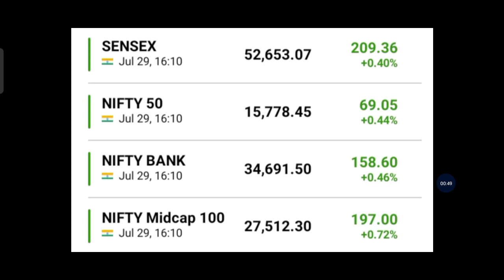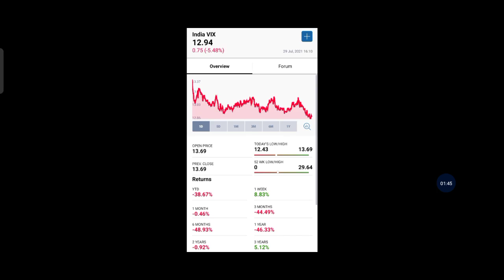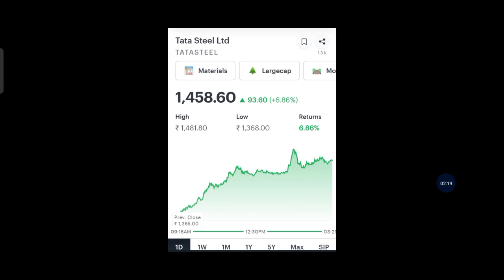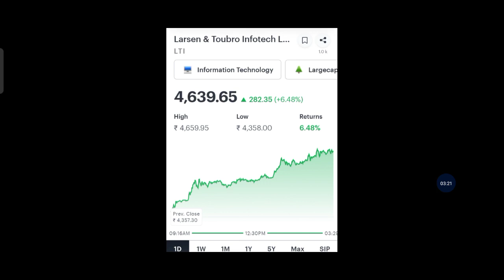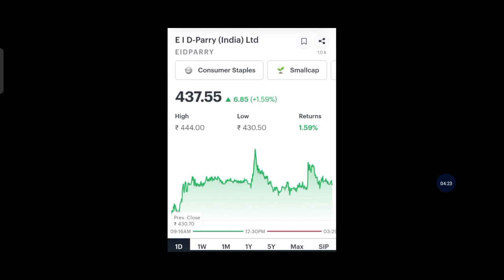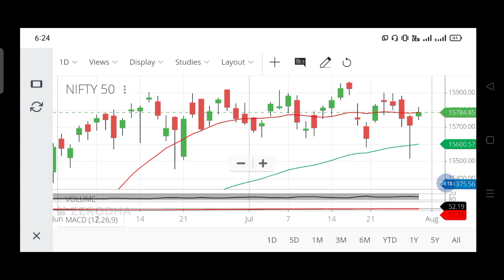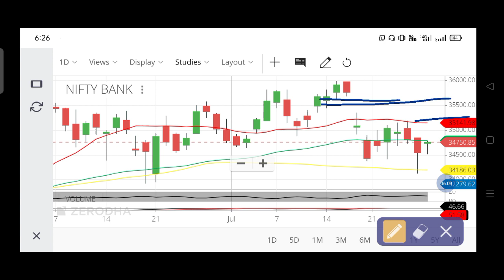Nifty 15778 ? Tata Steel Share, Hindalco Share, Tata Metaliks, LTI Share, Lal PathLabs, Eid Parry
1. Investor name that opens the account
2. phone no
4. Used Broker
5. Customer ID

Nifty 15778 ? Tata Steel Share, Hindalco Share, Tata Metaliks, LTI Share, Lal PathLabs, Eid Parry Trade Target
trade target
Trade Target
1. nifty view
2. nifty option chain analysis
3. nifty view tomorrow
4. long term investment in stock market
5. trade target
6. Finnifty
7. corona vaccine
8. covid vaccine
9. share market crash
10. Swing trading
14. stocks to buy for short term
15. swing trading strategies
16. option trading strategies
17. intraday trading strategies
18. best stocks to buy tomorrow
20. where to open dmat account
21. free intraday trading training
22. free option trading training
23. stock market classes
24. free stock market classes
26. stock market news
27. business news today
28. stock market news today
29. stock market learning videos
30. why market crashed today
31. penny stocks
32. multibagger stocks
33. multibagger penny stocks
34. penny stocks list
36. debt free penny stocks
37. penny stocks with strong fundamentals
38. how to invest in penny stocks for beginners
39. top stocks 2021
40. latest share market news
41. latest share market tips
42. latest share market tips in hindi
44. latest stock market news
45. stock market in hindi
47. swing trading strategies
48. intraday trading tips
49. share market portfolio
50. stock market classes
51.Business news
52. latest share recommendations
53. nifty weekly view
54. latest stock picks
55. moneycontrol news
56. stock market today
57. stock market india
58. stock market basics
59. stock trading
60. share tips
62. share market basics for beginners
63. share trading for beginners
64. share market me paise kaise lagaye
65. how to make money in stock market
66. how to invest in stock market
67. how to earn money
68. ipo kya hai
69. ipo kaise kharide
70. ipo news
71. latest ipo news
72. upcoming ipo
73. sebi guidelines
74. sebi notice
75. sebi circular
76. fomo
77.  ema strategy
78. best stock market youtube channel for beginners
79. best intraday trading youtube channel
80.  best share market youtube channel for beginners
81. best mutual funds investing youtube channel for beginners
82. best youtube channel for wealth management for beginners
83. best youtube channel on long term investment
84. India's no one youtube channel on personal finance
85. top youtube channel on stock market
96. dmat account kaise khole
97. dmat account in hindi
98.Equity share market
99. Impact on equity share market
100. Equity share falling
101. Returns in equity share
102. Equity share of the day | stock of the day
103. Equity share market rally
104. Share market
105. FII Buying in equity share market
106. Equity share in india
107. equity share market outlook
108. fii buying in equity share market
109. nifty tomorrow prediction
110. market tomorrow analysis
111. market tomorrow
112. equity share market
113. share market tomorrow
114. equity
115. share
116. share market rise
117. Equity share market resistance and support level
118. nifty prediction of tomorrow
119. Best share of the day
120. Equity share market in range
121. equity share market tomorrow
122. market rise after expiry
123. share market rise
124. best share today
125. nifty rising
126. equity market rising
127. equity market rise
128. share market increase
129. reliance latest news
130. share market rise
131. share market trend